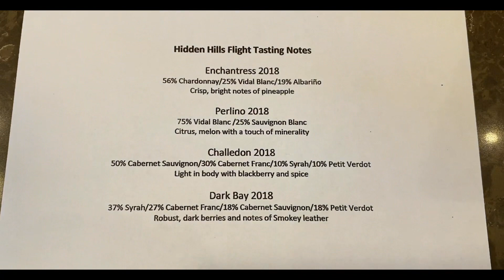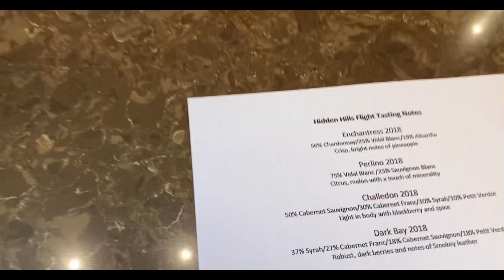What is a Vineyard and how do they make Wine?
Virginia has a lot of vineyards and you can make a trip to a vineyard over the weekend with family anf friends. The experience is very relaxing. You can unwind from the daily stress, have a sip of the local wine, spend quality time with family and friends, take your pets along and come back very rejuvenated.